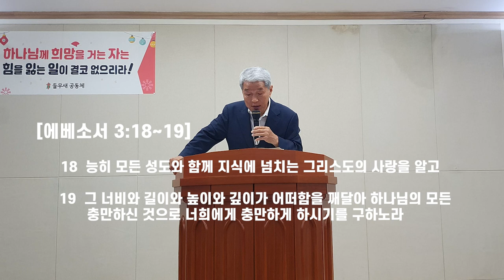감히 꿈꿀 수 없는 것을 이루시는 하나님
우리 가운데서 역사하시는 능력대로 우리가 구하거나 생각하는 모든 것에 더 넘치도록 능히 하실 하나님 (에베소서 3:20)  이야기 입니다.